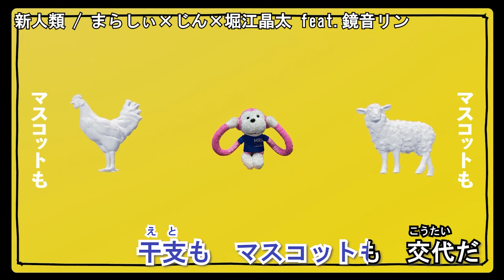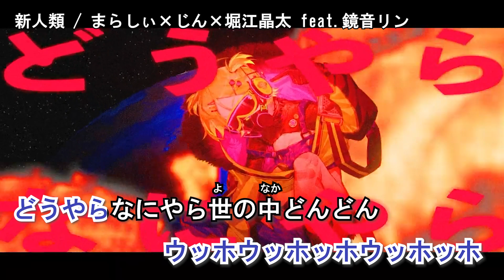【ニコカラ】新人類 / まらしぃ×じん×堀江晶太 feat.鏡音リン‹off vocal›[キー －3]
■本家様